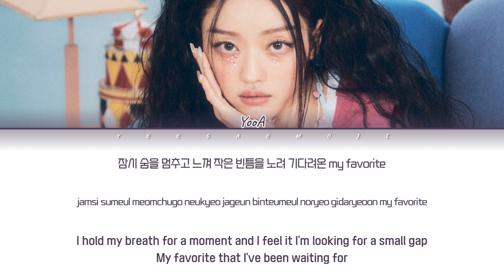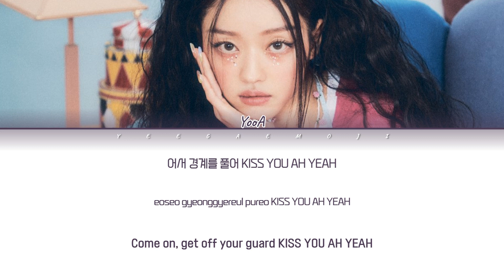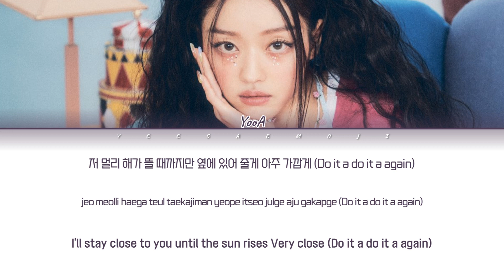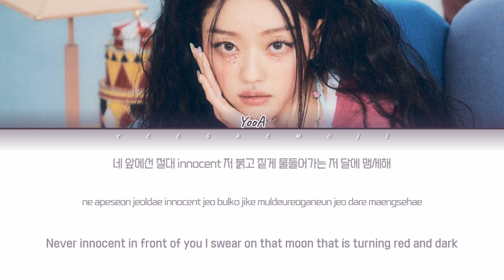OH MY GIRL YooA (오마이걸 유아) Blood Moon (블러드문) 가사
Artist (아티스트): OH MY GIRL YooA (오마이걸 유아)
Track (트랙): Blood Moon
Album (앨범): SELFISH
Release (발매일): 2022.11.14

반복적이고 간결한 베이스 사운드의 팝 장르 곡으로 유아만의 섬세한 보컬을 제대로 느낄 수 있는 트랙이다. 다소 위험해 보이지만 한 사람에게만큼은 거부할 수 없게 다정한 말을 건네는 가사로 붉은 달 아래 사랑을 속삭이는 연인의 모습을 그려냈다. 보컬의 절묘한 완급 조절이 강렬한 몰입감을 선사하고, 신스 형식의 애드까지 더해져 이 곡의 매력을 더욱 극대화했다.

오마이걸 YooA Blood Moon
오마이걸 유아 Blood Moon lyrics
OH MY GIRL Blood Moon
유아 블러드문 가사

왠지 저기 뜬 보름달의 색은 핏빛
몸이 먼저 반응이 막 오지
이 느낌은 새로워
멀리 달콤한 향이 자극해오지
무언가에 홀린 듯이 걸어
딱 내 눈에 띄었어
거친 어떤 무엇도 해서
너를 가지고 싶어
넌 꽤나 탐이 나 알지?
잠시 숨을 멈추고 느껴
작은 빈틈을 노려
기다려온 my favorite
눈빛이 교차하던 순간에
나를 끌어당겨 아주 강하게
Do it a do it a again
네 앞에선 절대 innocent
저 붉고 짙게 물들어가는
저 달에 맹세해 woo
나를 향한 소문들은 MYSTERY
이건 본능이야 숨길 수 없지
몸이 가는 대로 우리는 춤춰 AH YEAH
어둠이 드리워질 즈음
너도 꺼내 본색을 차츰
어서 경계를 풀어 KISS YOU AH YEAH
마치 꿈을 꾸는 것 같지
처음 느껴 본 떨림
넌 꽤나 진지한 눈빛
순간 흐릿해지는 이성
도망가지 마 나야
겁먹지 마 my favorite
입술 끝을 살짝 깨무는 습관
OK, 긴장했나 봐?
너무 걱정 마
이제 말해
우리 솔직해질까
OK, 애원해도 돼
“YOU’VE BEEN ON MY MIND”
저 멀리 해가 뜰 때까지만
옆에 있어 줄게 아주 가깝게